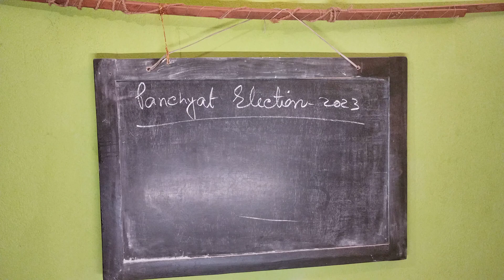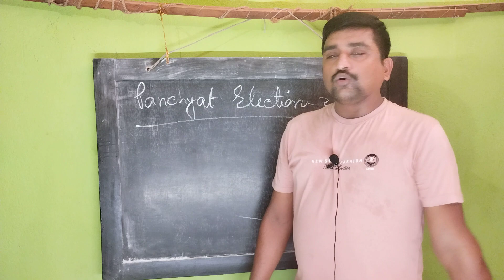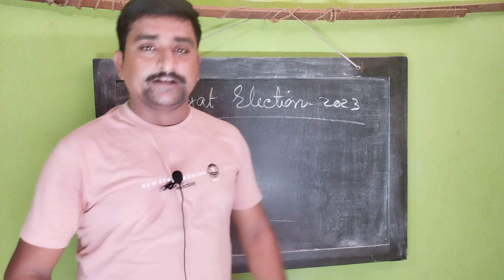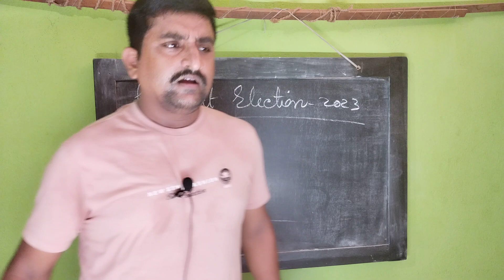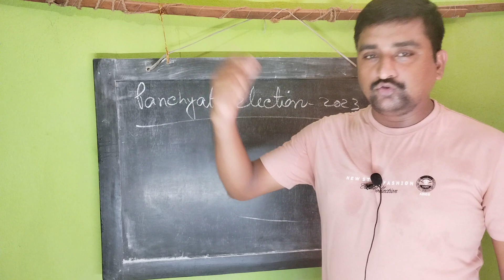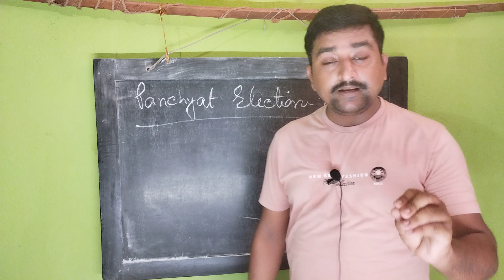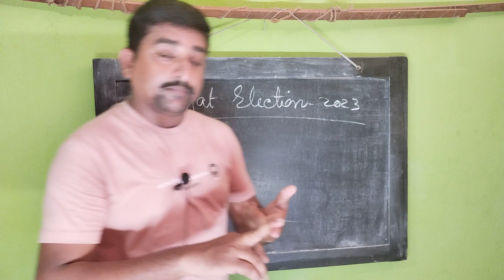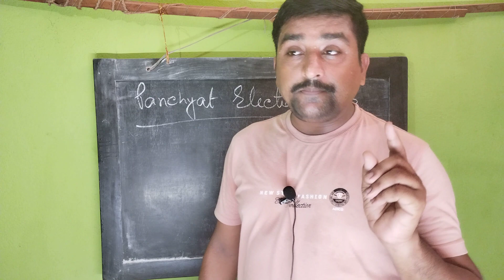কি করবেন যদি বুথের ভেতর কোন অস্বাভাবিক পরিবেশ/ অবস্থার সৃষ্টি হয়? কি করে সেখান থেকে বেরিয়ে আসবেন?